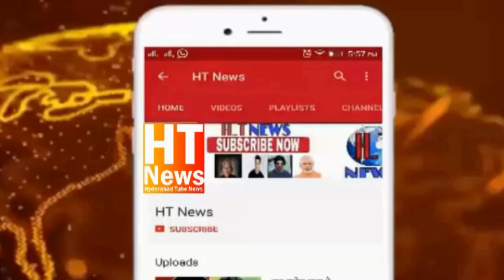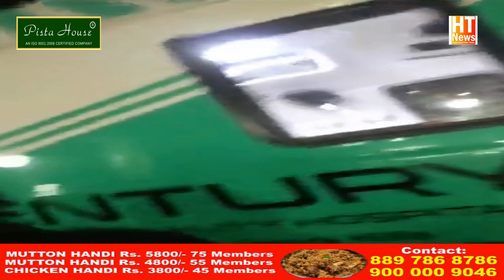🔴Ambulance Driver Speed Up Vehicle With HornTo Buy A Mirchi Bajjis | Without Any Patient In Vehicle